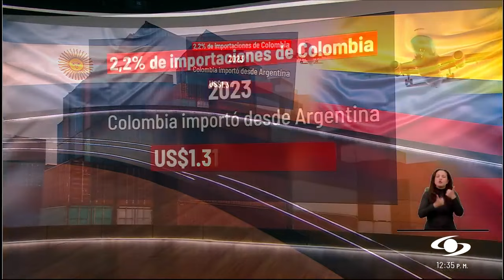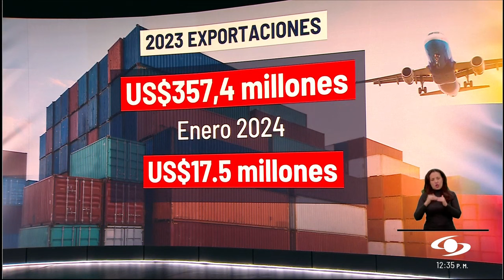¿Cómo está la balanza comercial entre Argentina y Argentina en medio de la crisis diplomática?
Colombia y Argentina llevan más de 200 años de relaciones diplomáticas que podrían estar en riesgo ante las tensiones entre ambos países, luego de que el presidente Javier Milei insultara al mandatario Gustavo Petro y el gobierno de este último ordenara la expulsión de los diplomáticos argentinos.